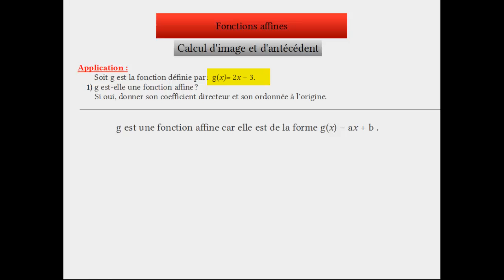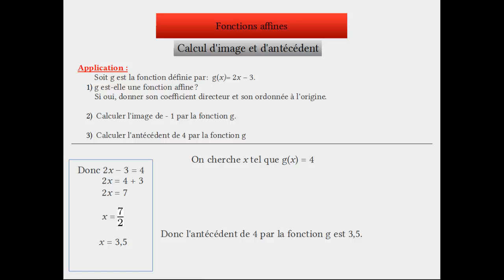Fonctions affines : Calcul d'image et d'antécédent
Apprendre comment montrer qu'une fonction est affine.
Calculer l'image d'un nombre.
Trouver l'antécédent d'un nombre.
Niveau : troisième, seconde